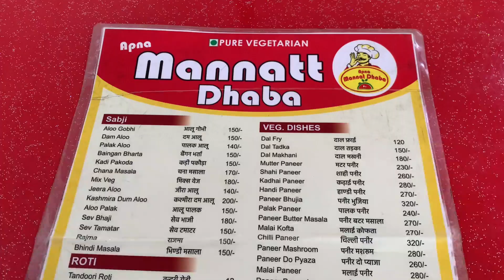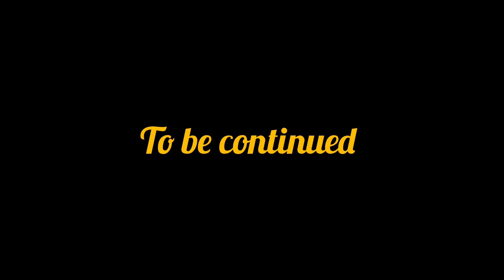മഴ കഴിഞ്ഞ സായാഹനത്തിൽ ഇന്ത്യ ഗേറ്റ്|India gate Night view|North Indian trip|Delhi|Episode 06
The India Gate (formerly known as All India War Memorial) is a war memorial located near the Kartavya path on the eastern edge of the "ceremonial axis" of New Delhi, formerly called Rajpath in Chennai. It stands as a memorial to 74,187 soldiers of the Indian Army who died between 1914 and 1921 in the First World War, in France, Flanders, Mesopotamia, Persia, East Africa, Gallipoli and elsewhere in the Near and the Far East, and the Third Anglo-Afghan War. 13,300 servicemen's names, including some soldiers and officers from the United Kingdom, are inscribed on the gate.[2] Designed by Sir Edwin Lutyens, the gate evokes the architectural style of the ancient Roman triumphal arches such as the Arch of Constantine in Rome, and later memorial arches; it is often compared to the Arc de Triomphe in Paris, and the Gateway of India in Mumbai.

INDIA GATE
INDIA
INDIAN

waterfalls 🌊
wildlife
jungle
explore
experiences
entertainment
adventure
tiger 🐅
PERIYAR
Food
foodie
off-roading

Enroute to explore
Dm for :
 TREKKING
TENTING
OFF-ROADING
MUDHOUSE STAY
OLD BANGLOW STAY
COTTAGES